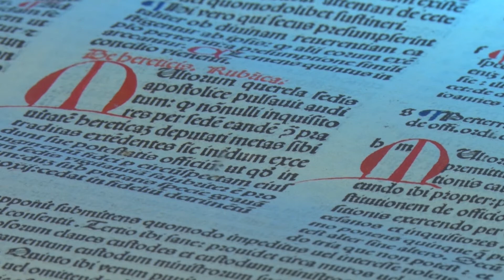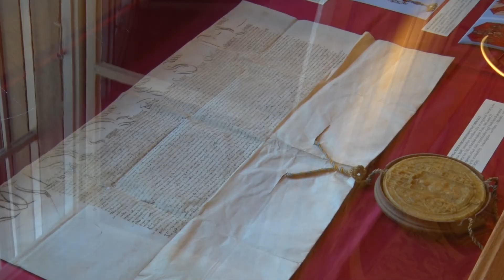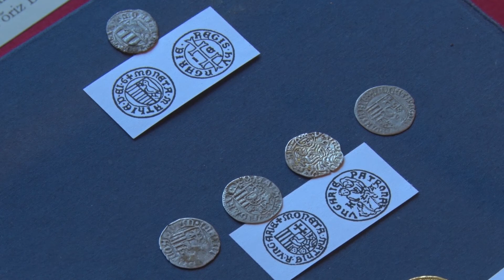Martinus Tv_20181025_Kincsek Mátyás király korából